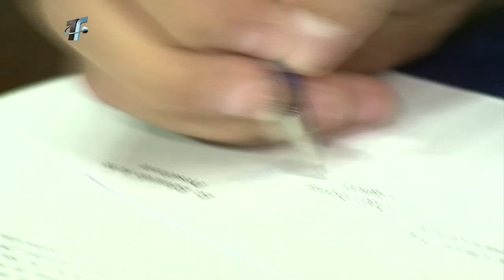Nacional: Presentación Matías Malvino